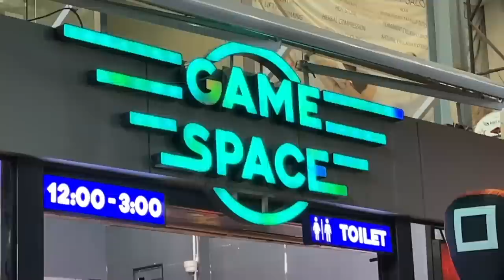Is our LOVE REAL or for Social Media? | Ep 13 | Thailand Series 2022